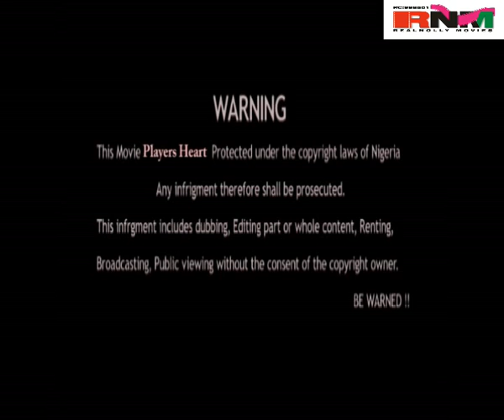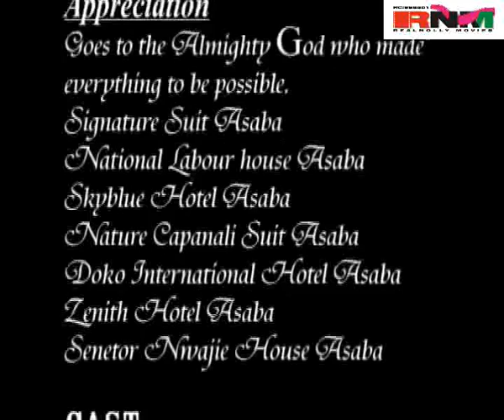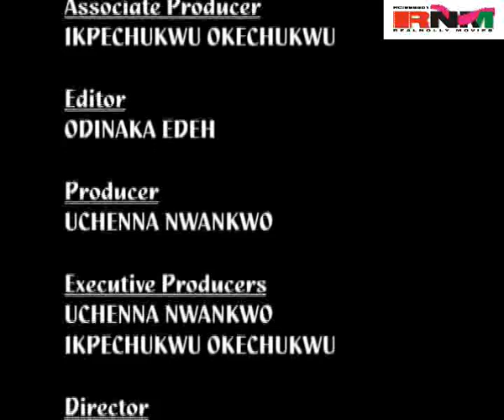Players Heart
Driven by pride, fame and ego JD (John Dumelo) and Tamuno (Yul Edochie) engages in a fierce game of mind revolving around Mitchell (Chika Ike) a movie star and Trish (Mercy Johnson) a model. The conflict of interest in the same ladies by the same guys takes another twist both emotionally and politically. Watch as the drama unfolds